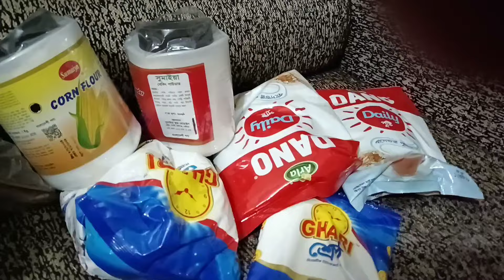সবাই মিলে এক সাথে প্রথম রমজান কিভাবে কাটালাম| এই প্রথম কেকের ক্লাস নিলাম | কি কি আইটেম শিখালাম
bangladeshivloggershanaj

Musician: @iksonmusic